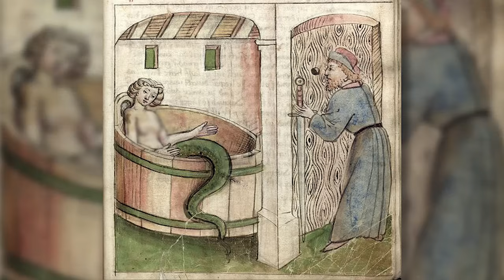The Definitive Bestiary of Celtic Mythology | FHM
Becoming a member isn't just about the perks. Even though I've only been uploading videos for a short while and my resources are kinda limited right now, every membership helps. By joining, you're giving me a huge hand in these early stages, helping me rely less on the platform and bringing me closer to doing this full-time. If you believe in what I'm doing and wanna back me up, this is your chance. Let's build something great together!